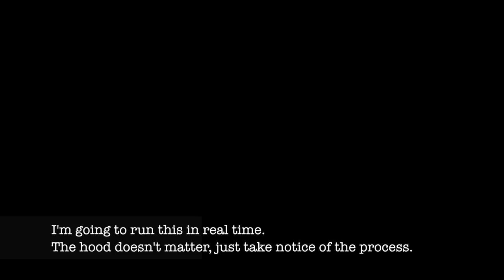Wet Sanding & Advanced Compounding: E5 - The Whole Process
"To sand or not to sand?  That is my question."

KXK Dynamics and I work through a video series discussing more advanced sanding and polishing techniques.  Jason Killmer, generally regarded as the best wet sander in the world, and Andy Ward, also known as Proficient X,  made the trip to OGHQ to drop some knowledge on me.

In Episode 5, Andy steps in to aid Jason in showing us how they work and entire panel.

Everything Else I Use That We Don't Have At OG: